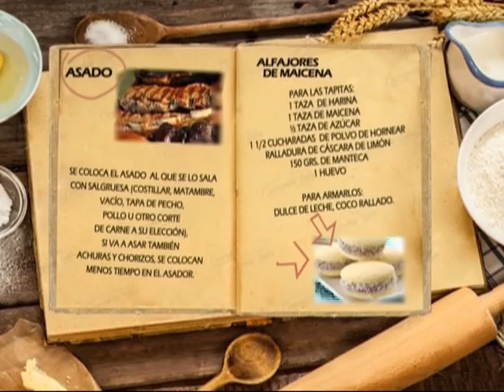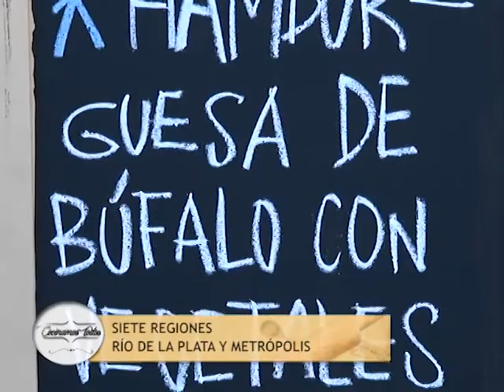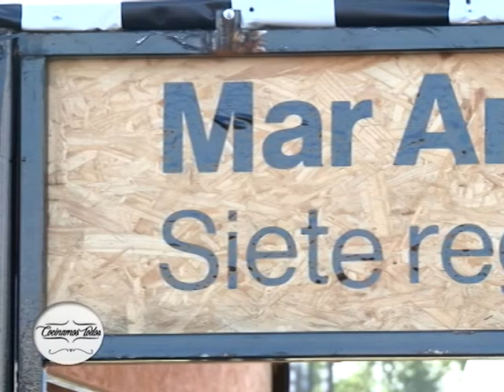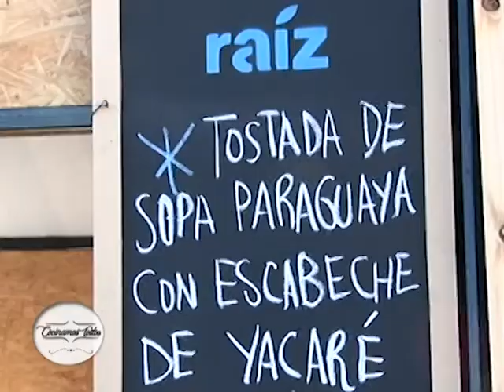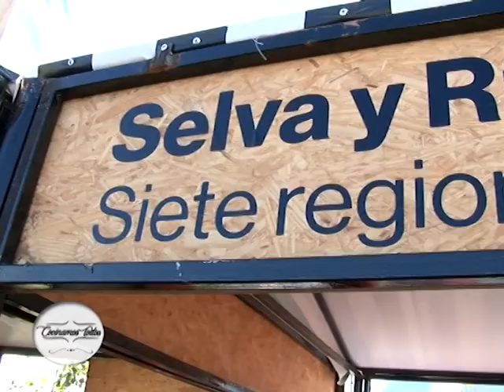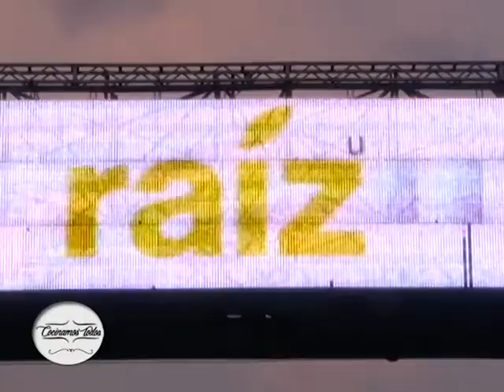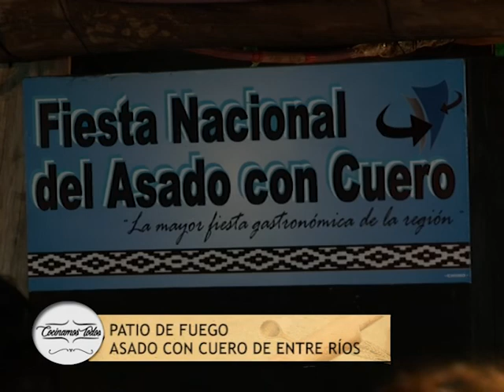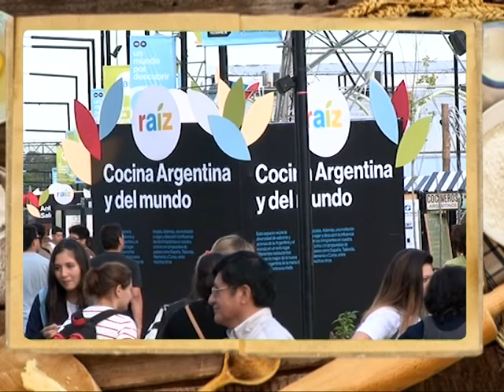COCINAMOS TODOS PGM.14 | ESPECIAL RAIZ